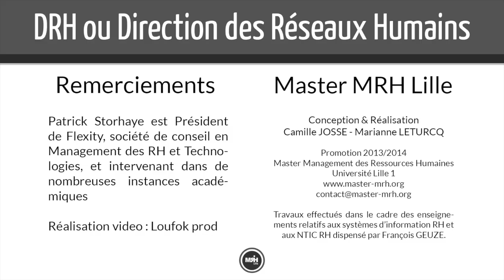DRH pour Direction des Réseaux Humains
Dans le cadre des enseignements relatifs aux SIRH et NTIC, Camille JOSSE et Marianne LETURCQ ont interviewé Patrick STORHAYE, président de Flexity et intervenant au sein du Master MRH de Lille sur la notion de Direction des Réseaux Humains et l'articulation Réseau/Collaboration/TIC